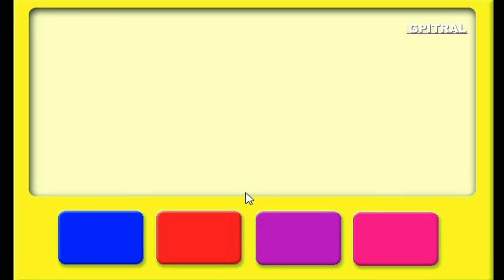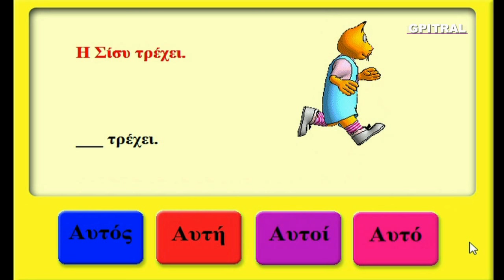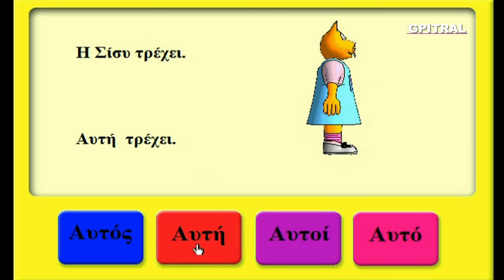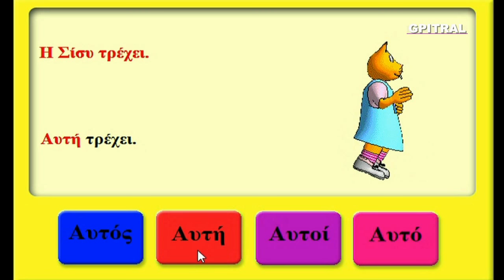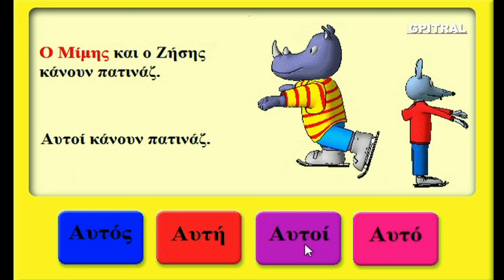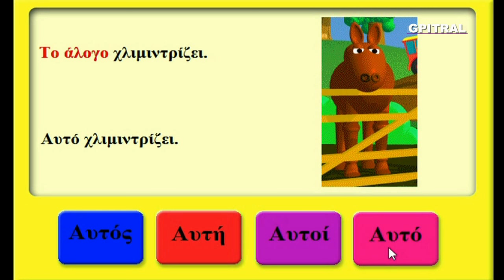Στο Γυμναστήριο της Χώρας των Γνώσεων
Στο Γυμναστήριο... Αριθμοί-Συμπλήρωσε τα κενά! Φύση: Τα μέρη του δένδρου από τη ρίζα στα φύλα και από τους ανθούς στους καρπούς! Ποιος το έκανε? Αυτός-αυτή-αυτό! Ασκήσεις και παραγγέλματα Γυμναστικής! Ο Σταθμός της διασκέδασης για να βρεις τις διαφορές στα πουλάκια!! Εξερευνούμε, Παίζουμε και Μαθαίνουμε διασκεδάζοντας στη Χώρα των Γνώσεων με τα Παιδιά μας, που είναι το μέλλον μας,... Σας αποστέλλουμε με αγάπη κατόπιν ειδικής επεξεργασίας, υλικό από παιδική σειρά cd-rom (ψηφιακών δίσκων για υπολογιστές) ως αντικείμενο προς περαιτέρω εκπαιδευτική χρήση, συζήτηση, μελέτη και εφαρμογές με τους μικρούς "εξερευνητές" μας...